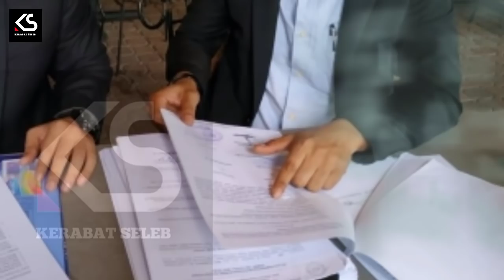Subang Terkini: Kepolisian Siap Umumkan Pelaku Utamanya!? Yosef Mangkir Dan Tunjukkan Glagat Aneh !?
Subang Terkini: Detik-Detik Kepolisian Umumkan Pelaku Utamanya!? Ada Gelagat Tak Enak Pada Yosef!?